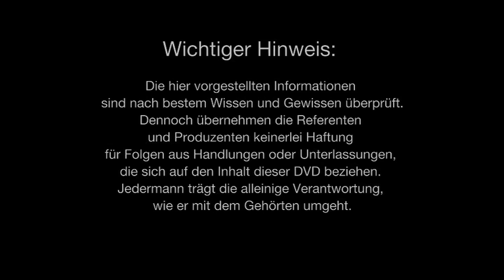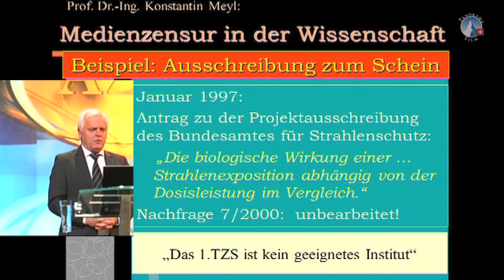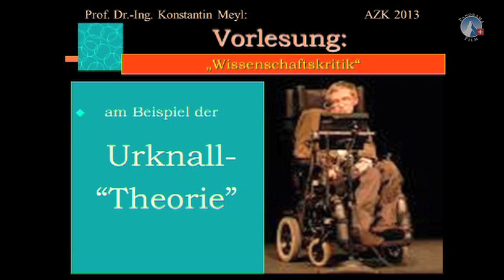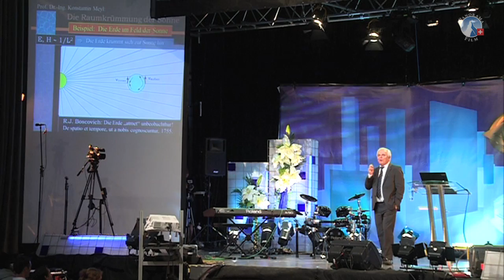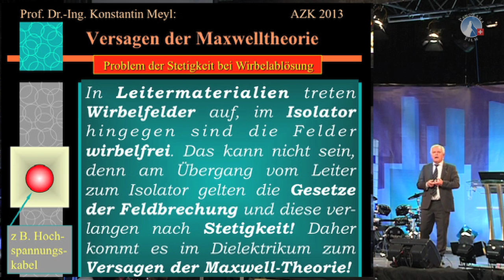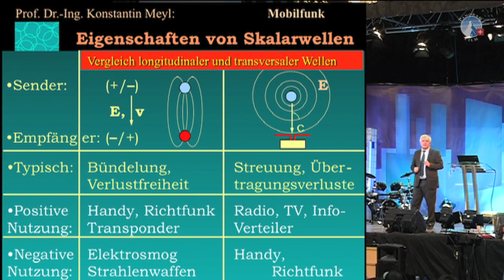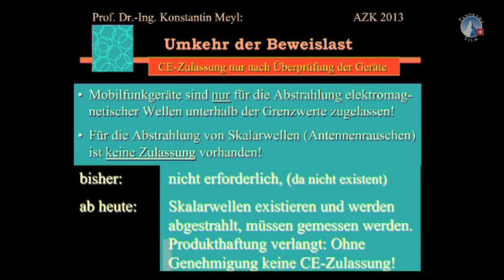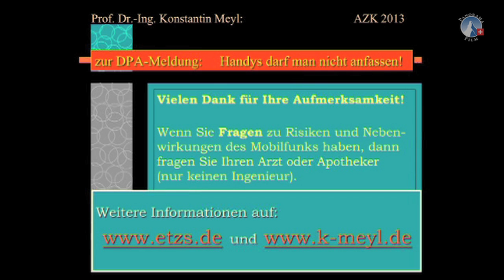9. AZK Medienzensur in der Wissenschaft - Prof. Dr.-Ing. Konstantin Meyl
Prof. Dr.-Ing. Konstantin Meyl (Hochschule Furtwangen University)